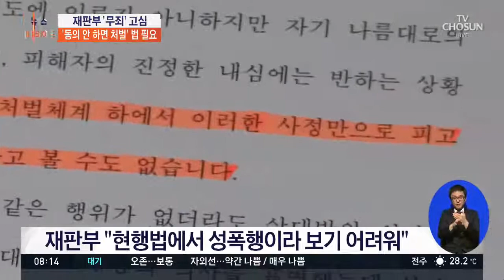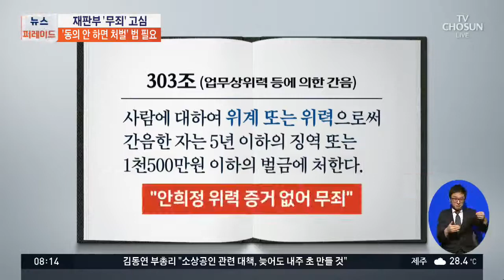"현행법 체계선 처벌 어려워"…재판부가 지목한 '노' '예스' 룰은?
재판부는 어제 무죄 판결을 내렸지만, 고심한 흔적이 역력합니다. 성폭력을 처벌 할 때, 피해자가 '예스'라고 동의했는지, 본인 의사를 중심에 놓는 입법이 필요하다고, 지적하기도 했습니다.